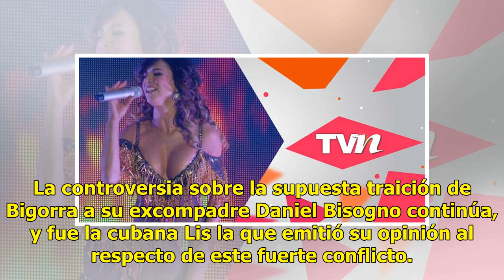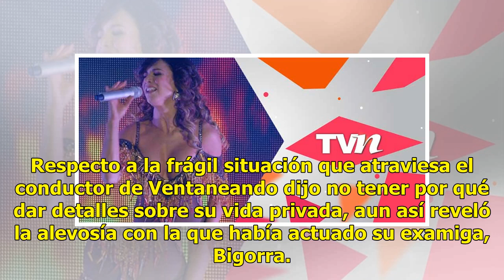"Es mi familia": Lis Vega defiende a Bigorra tras polémica con Bisogno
Ciudad de México.- La actriz y modelo, Lis Vega, acostumbra a regalar a sus fans en Instagram sensua...